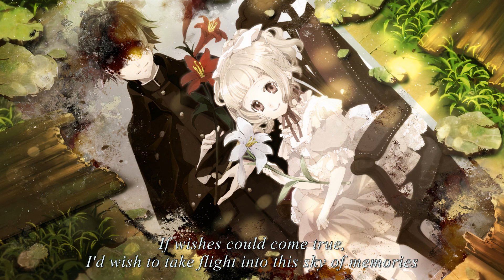[Engsub] Bloody Rain (Psychedelica of the Black Butterfly Opening Theme)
Game: Psychedelica of the black butterfly

ALSO, please consider to support otome game companies by purchasing the original soundtracks/character CDs when you can.